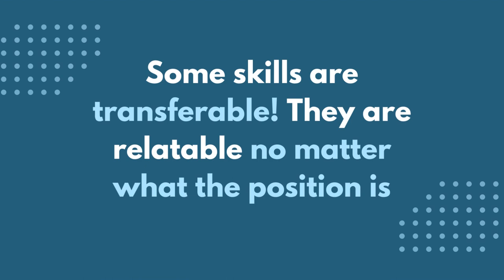Are You Considering a Career Switch?